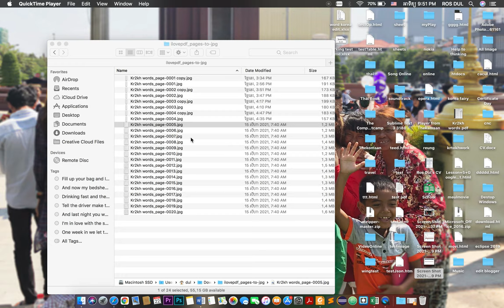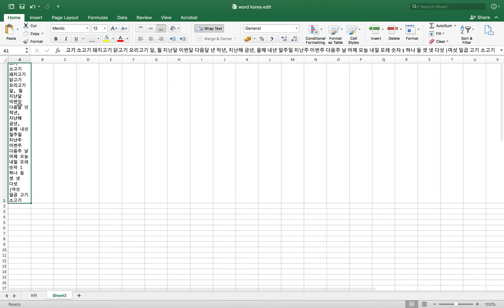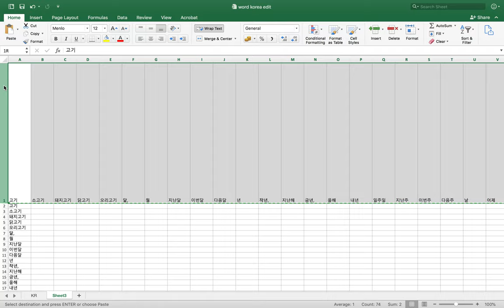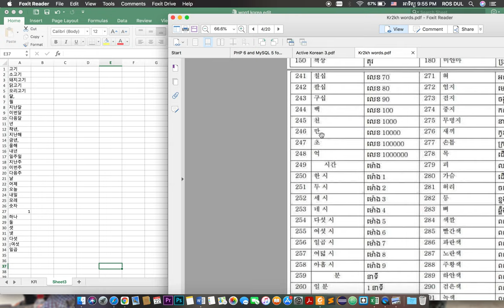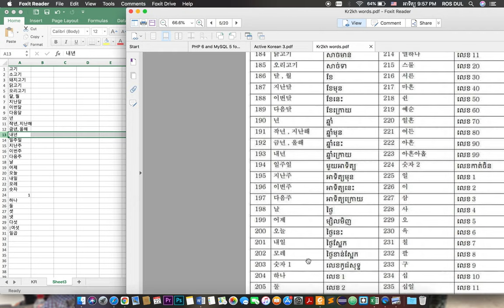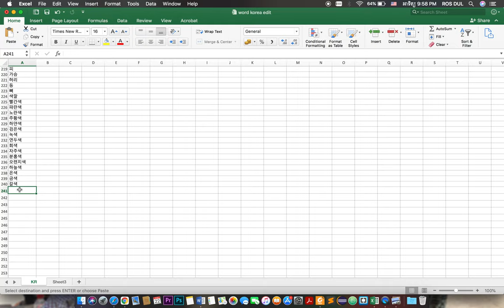Image to text Korean language convert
This is a video tutorial convert image to text online  and excel.